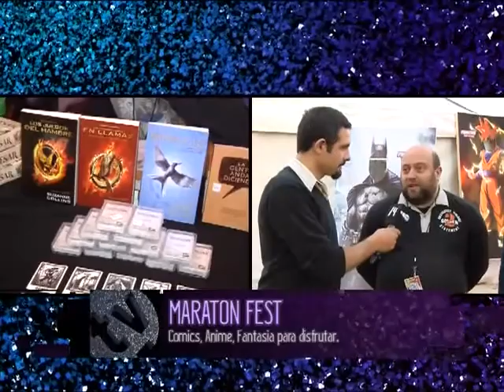QTV 05/07/14 Bloque 1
Bienvenidos a un nuevo programa de QTV!!! gracias por estar ahí para nosotros!
 Te gustan los cómics? Pablo Diaz cubre la 3 edición del maraton fest, que presenta cómics, anime, y por si fuera poco cosplay! mirá y a lo mejor los chicos te dan una idea para presentarte al año!!! Te animas?